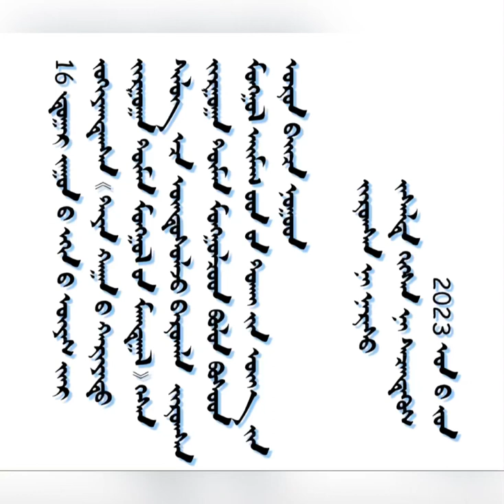ᠳᠠᠶᠠᠨ ᠬᠠᠭᠠᠨ ᠊ᠤ ᠵᠢᠷᠭᠤᠭᠠᠨ ᠲᠦᠮᠡᠨ ᠮᠣᠩᠭᠣᠯ ᠊ᠤᠨ ᠲᠣᠶ᠋ᠢᠮᠣ ᠪᠠᠶ᠋ᠢᠴᠠ ᠵᠢᠨ ᠵᠢᠷᠤᠭ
《 ᠰᠢᠷ᠎ᠠ ᠲᠣᠭᠣᠵᠢ 》 ᠳᠡᠭᠡᠷᠡᠬᠢ ᠵᠢᠷᠭᠤᠭᠠᠨ ᠲᠦᠮᠡᠨ ᠊ᠦ ᠮᠠᠭᠲᠠᠭᠠᠯ  ᠵᠢᠠᠷ ᠭᠣᠣᠯ ᠪᠣᠯᠭᠠᠵᠤ᠂ 《 ᠡᠷᠳᠡᠨᠢ ᠲᠣᠪᠴᠢ 》 ᠪᠠ《  ᠠᠯᠲᠠᠨ ᠲᠣᠪᠴᠢ 》ᠵᠢ ᠬᠢᠨᠠᠯᠲᠠ ᠬᠢᠵᠦ ᠪᠠᠶ᠋ᠢᠭᠠᠳ ᠵᠢᠷᠤᠭᠰᠠᠨ ᠳᠠᠶᠠᠨ ᠬᠠᠭᠠᠨ ᠊ᠤ ᠵᠢᠷᠭᠤᠭᠠᠨ ᠲᠦᠮᠡᠨ ᠮᠣᠩᠭᠣᠯ ᠊ᠤᠨ ᠲᠣᠶ᠋ᠢᠮᠣ ᠪᠠᠶ᠋ᠢᠴᠠ᠃  ᠠᠪᠤ  ᠮᠠᠨᠢ  ᠵᠢᠷᠤᠭ  ᠲᠤ  ᠵᠠᠰᠠᠯᠲᠠ ᠬᠢᠭᠰᠡᠨ ᠬᠡᠰᠡᠭ ᠊ᠢ ᠪᠢᠴᠢᠯᠭᠡ ᠪᠣᠯᠭᠠᠨ ᠣᠷᠣᠭᠤᠯᠪᠠ᠃